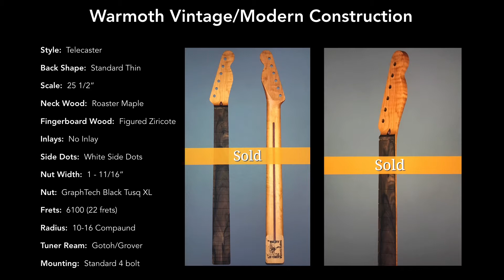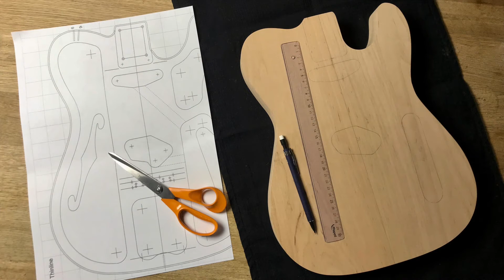My Thinline Telecaster Project - Episode 1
I love guitars. This is my first guitar building project. The goal is my own version of the legendary Fender Thinline Telecaster with American alder body, flame maple top, Warmoth roasted maple neck with figured ziricote fingerboard, 22 frets (fret size: 6100).

This is a project which evolves during the process - I have no idea what the result will be - hopefully a nice addition to my guitar collection :)

P.s. Sorry about the music - I might record my own guitar playing later. Now I am too busy with my new toys and software to make these videos...